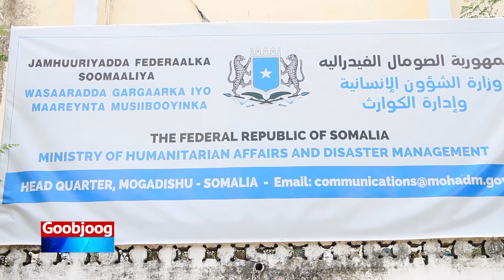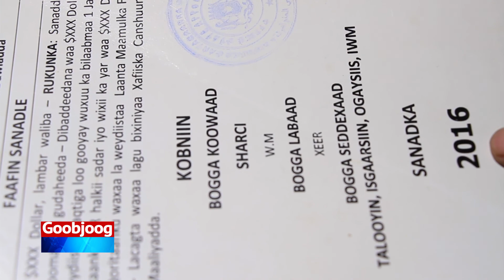Hey'adda Maareynta Masiibooyinka ayaa Xasan Khayre ku eedeysay in uu jabiyay Dastuurka Dalak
Hey'adda Maareynta Masiibooyinka Soomaaliya ayaa Ra'iisulwasaarihii hore ee dalka ku eedeysay in uu ku kacay dhaqan sharciga baal marsan